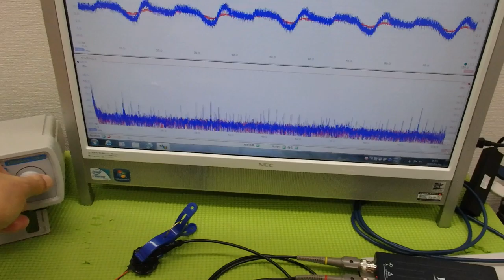メガヘルツの超音波発振制御プローブ ultrasonic-labo